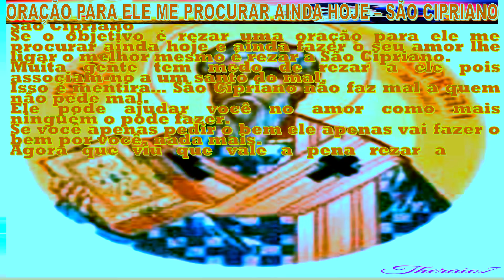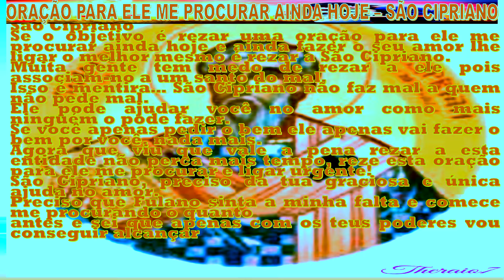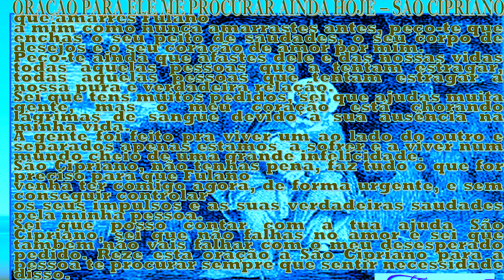ORAÇÃO A SÃO CIPRIANO ,PARA MEU AMADO ME PROCURAR AINDA HOJE theraio7 5063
ORAÇÃO PARA ELE ME PROCURAR AINDA HOJE